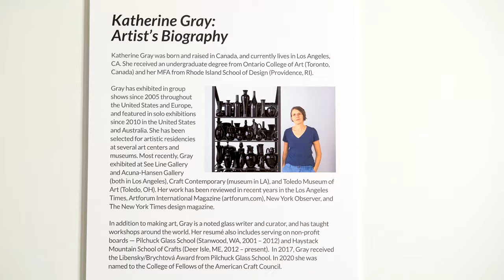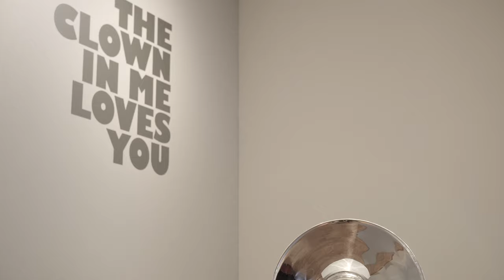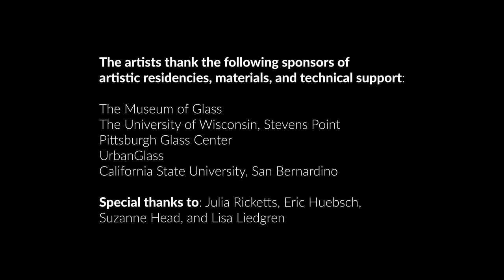"The Clown In Me Loves You": A Conversation with Nancy Callan and Katherine Gray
Join artists Nancy Callan and Katherine Gray for a conversation exploring their collaborative glass exhibition "The Clown In Me Loves You" on view at BIMA through September 26, 2021.

BIMA relies on donations to continue to provide exciting, engaging art experiences for all. Please consider makign a gift of support today